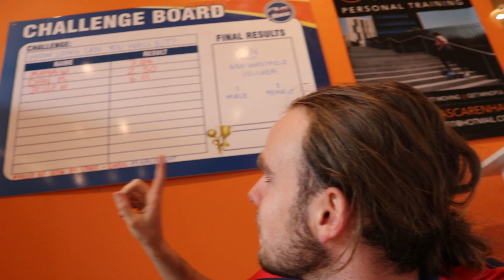How to Overcome Long Term Injuries